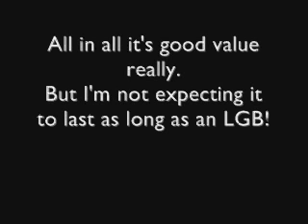Dampflok loco with random sound and lights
It did what it said on the tin. just.

I like it a lot though... it's quite an accurate model and would look good on any European layout.